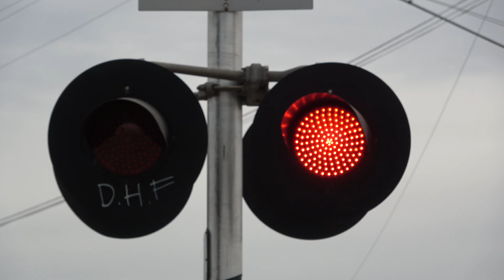UP 1456 YST65 Local South - E Scotts Ave. Railroad Crossing Stockton, CA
Was also talking with a nice UP work crew that let me see their CATs screen to see where trains were which was all far out this day when I was out except a southbound Roseville coming later. Union Pacific Railroad YST65 Local freight train southbound passes through the East Scotts Avenue railroad crossing on the UP Fresno Sub in Stockton, California after working the Old Yard interchange with ST&E headed back to the UP Stockton Yard. This was filmed before or around when the live camera was installed on a building across the way that watches the UP/BNSF Diamond. The gateless signal had its light lense fixed since I last was here.

UP 1456 GP40M-2, UP 1466 GP40-2 - YSR65-28

Crossing Info
Stockton, CA

This crossing owned and maintained by UPRR is a horn zone and bells ring through whole activation.

Right Signal
Lights: One pair of 12 inch General Electric Pixilated Look/Dotted LEDs
Light Heads: Two pairs of 12x24 inch Safetran Lights
Brackets: Safetran
Junction Box: Safetran
Gate Lights: Electro-Tech Gate LEDs
Counterweight Arm: Siemens
Mechanism: Siemens
Base: Siemens
Install Type: UP Late 2010s
Installed: 2019

Gateless Signal
Lights: One pair of 12 inch Electro-Tech LEDs
Light Heads: One pair of 12x24 inch WCH Lights
Brackets: WCH
Junction Box: WRRS (WCH)
Base: WCH
Install Type: UP Late 1990s
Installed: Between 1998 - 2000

Left Signal
Bell: WCH Type 1.5 Electronic Bell
Light Heads: Two pairs of 12x20 inch WCH Lights
Brackets: WCH
Junction Box: WRRS
Counterweight Arms: WCH
Mechanism: WCH
Base: WCH

This crossing owned by Union Pacific is a mixed install with the close signal being an UPRR late 2010s install with its bell relocated on the signal plus not originally having a bell and the gateless signal and far side signal being an SPRR 1990s install with changes to a bell, lights, and gate.